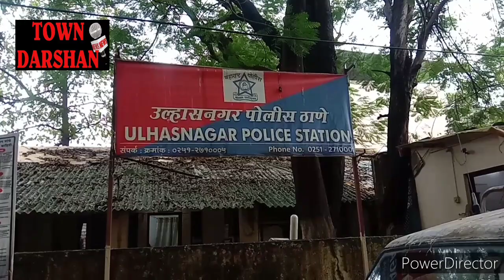व्यापारी राम तनवाणी के घर से लाखों की चोरी